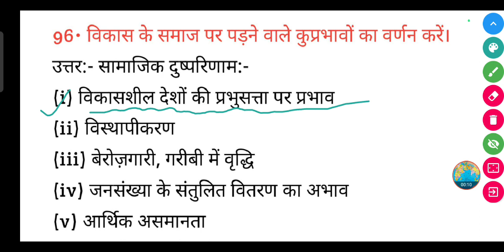विकास के समाज पर पड़ने वाले कुप्रभावों का वर्णन करें?